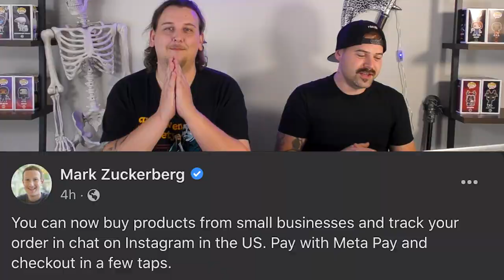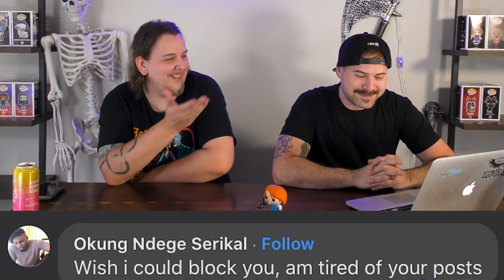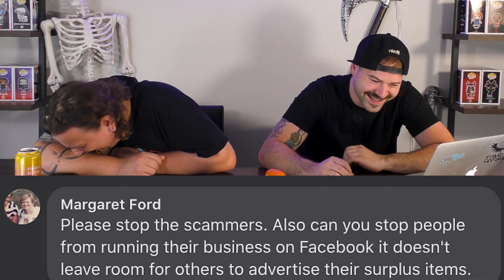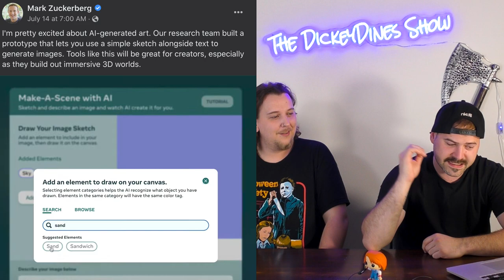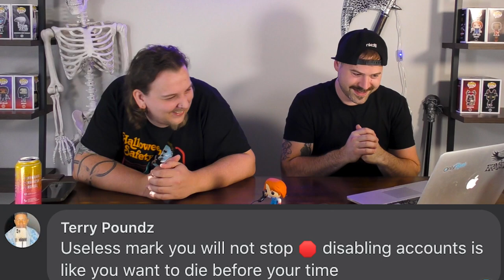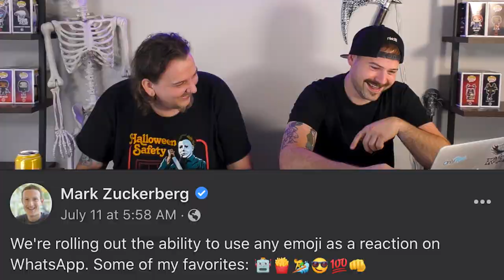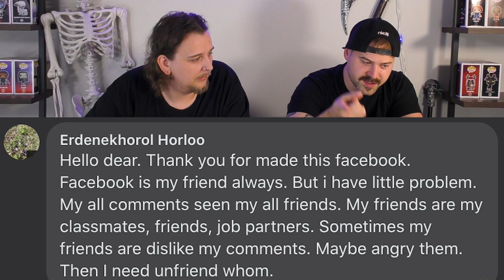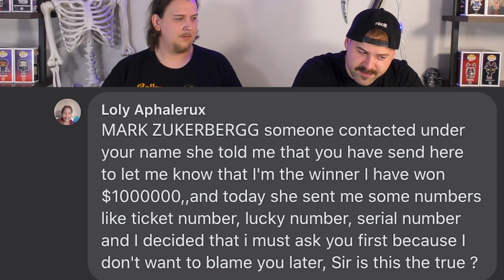How Does the Average Mark Zuckerberg Stan Act On Facebook?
Cheers to Season 7 Dickeydoinklers! \m/ Today we check out the odd reality that is Mark Zuckerberg's comment section on his offfical Facebook page! Needles to say it was... enlightening? So, sit back bass boost and let's get to the numbers ;)

LIVE ON TWITCH RIGHT NOW!
Twitch.tv/Dickeytime